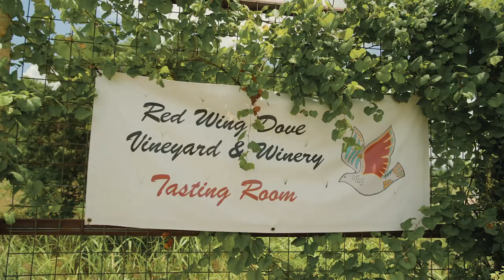RED WING DOVE WINERY AND VINEYARD - HAMILTON COUNTY, TEXAS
WINERY FOR SALE

Nestled in the top of the Texas Hill Country, Red Wing Dove Winery and Vineyard is your chance to come home to live, work and play all on this gorgeous 79.6+- acre ranch. The property includes a production facility and tasting room, 8+- acre vineyard with room for expansion, custom built home, a barndominium, and so much more. The business is being offered turn-key with everything you need to continue producing and selling award winning wines.
Land
Red Wing Dove offers not only a fabulous 8+- acre vineyard, but gorgeous cover including oak, pecan, cedar, elm and mesquite trees as well as open grassy areas. Two lovely draw-fed ponds grace the property; one has a small island and fishing dock. The vineyard overlooks the picturesque Gholson Creek valley.

Improvements
Winery and Tasting Room:

The 40’x70’ winery building was built in 2011.  The tasting room portion boasts a gorgeous custom oak bar, two bathrooms, a large stone fireplace, gift shop area, and a display window looking into the gorgeous barrel and bottle storage room.

Outside, you will find the 10’X40’ covered patio with breathtaking views of the vineyard and the Gholson Creek valley beyond. A short distance from the patio, there is an additional seating area with a metal roof and wood-fired pizza oven.

Attached to the public tasting room, you will find the winery production facility with everything you need to continue producing award winning wines.  In addition to the winery equipment, this space includes the aforementioned temperature-controlled barrel and bottle storage room with electric forklift, a 10’ roll-up door, separate office, and full kitchen.

Main House:

Built in 2014, the 2,700+-  square foot custom built residence has 3 bedrooms including a large upstairs game room, 3.5 baths and a separate office or 4th bedroom.  The home boasts high ceilings, a large designer kitchen, open concept floor plan, a stone fireplace in the den, and free-standing wood burning stoves in the master & office.  The large upstairs game room has a balcony that affords outstanding views of the valley below as well as a full bathroom.  Custom finishes can be found throughout this luxurious home.  The welcoming front porch and large back patio with fire-pit, professional landscaping, and built in sprinklers invite you to enjoy the outdoor living experience as well.  This residence is waiting for you to make it home or home away from home today.

Workshop and Apartment – Barndominium:

A short distance from the main house, stands the 40’X60’ metal insulated building with a studio apartment.  The workshop portion boasts a free-standing wood burning stove, a 10’ roll-up door, workbench, and attic storage with stairs. The studio apartment has a gourmet full kitchen, large double sink vanity in the full bathroom, and its own separate entrance and covered patio.

Additional Improvements:

Next to the winery facility, is the 14’X20’ winery storage building and a RV hookup. Beyond the barndominium, you will find a 20’X20’ lawn equipment storage building, a 30’X24’ carport, as well as a second RV hookup. A small gazebo, and vegetable garden round out the property.

Recreation
An 8-foot game fence encloses approximately 40+- acres of the property including the vineyard and all improvements and the pond with dock. This fence is designed to keep the hungry game out of the vineyard.  Outside the game fence, you will find 40+- acres of recreational land with two game feeders and an additional pond.  Whitetail deer as well as small game and a myriad of varmints can be seen roaming this land bordering the Gholson Creek valley.

Agriculture
Vineyard:   6+- acres of vines are in full production in the vineyard.  The vines include Pinot Grigio, Pinot Blanc, Tempranillo, Viognier, Shiraz, Grenache, and Ruby Cabernet.  An additional 2+- acres is trellised and drip irrigated with a small variety of vines planted.  Consult the aerial map for a detailed vineyard layout with the number of rows and vines per row.  Note that some of the vines were lost over the past year and have not been replaced, so the total number of vines is not exact.

Water/Mineral Rights & Natural Resources
Utilities: The water well produces 50 GPM at a depth of 385 feet from the Trinity aquifer. The home and winery building have water filtration systems in place. On-site septic handles the wastewater, and the electricity is provided by Hamilton County Electric Coop.